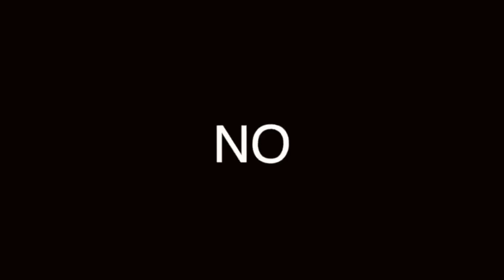¿UN HOMBRE DEBERÍA HACERCE MANICURE?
QUÉ TANTO UN HOMBRE DEBE CUIDARSE LAS MANOS ¿DEBES HACERSE MANICURE?

Visita nuestro sitio asociado de Amazon para productos de tu interés: